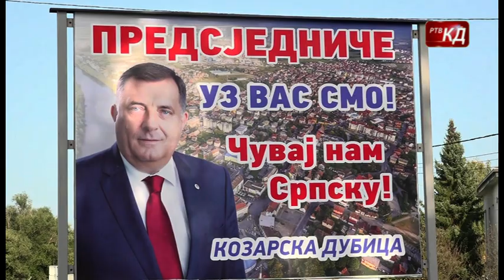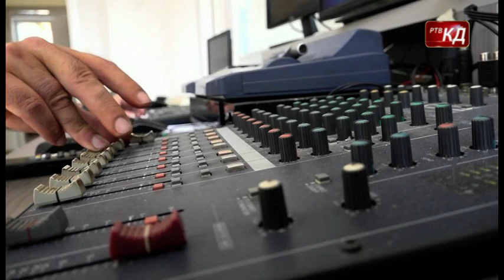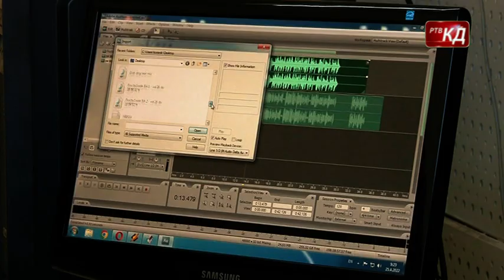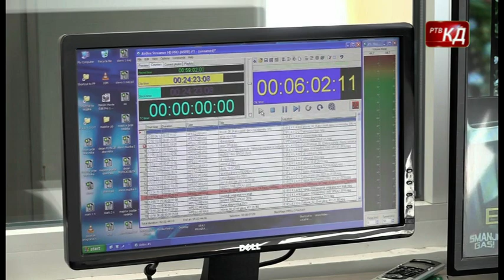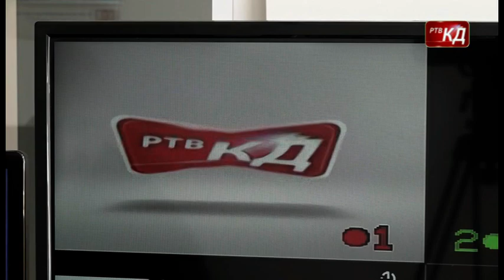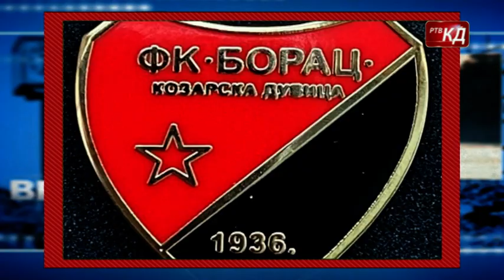Novosti RTV KD 25.08.2023.